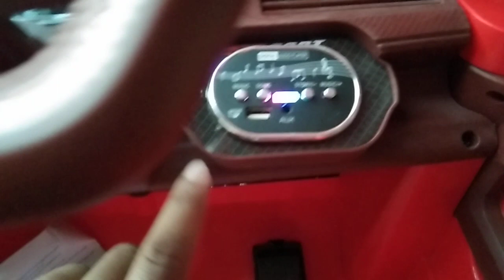Battery operated Big 4*4 jeep,Unboxing,Assembling,testing,Price-16200/-All india delivery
cheap toy market Delhi,battery opeared car, bike, remote control car, battery operated car bike wholesale price market,
Battery car !! Battery Bike !!  Battery jeep!

SAI TOYS...

Delhi...

Nearest metro:- jhandewalan

(REPAIRING/ HOME SERVICE available in Delhi

Wholesale & Retail

(TERMS & CONDITION)-👇
1. No Guaranty, No Warranty, No Exchange,No return.
2. Goods once sold will not be taken back.
3. ONLINE ORDER- OUT OF DELHI- First i do checking,testing & packing after i send this product by transport or courier but if the product will have damaged or any issues than this is not my responsibility.

Order karne se pehle Please read terms & condition...🙏